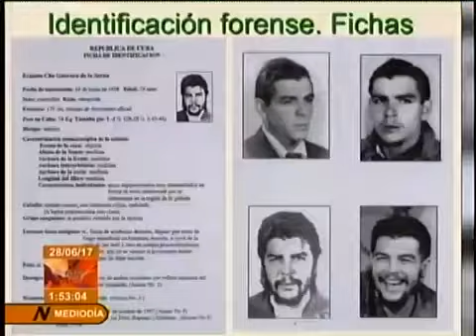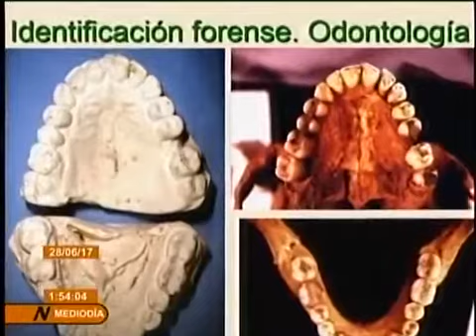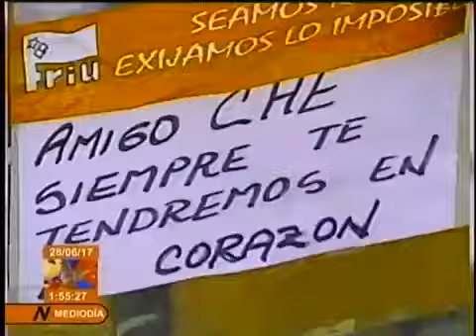El regreso del Che Guevara a Cuba, 20 años después